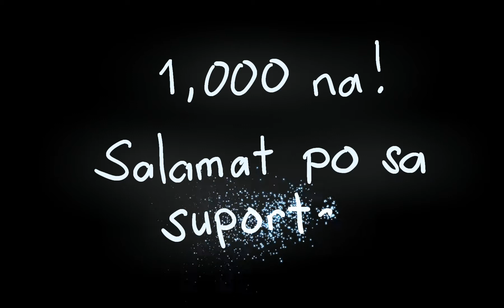salamat po sa suporta.